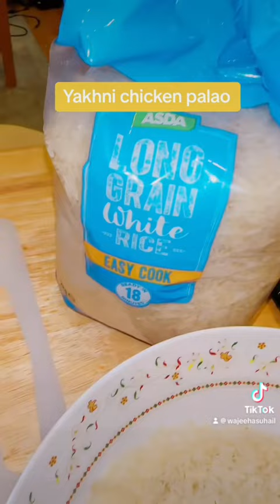Yakhni Chicken Palao ❤️ Rice na sb kam krab kr dya 🥹🥹🥹